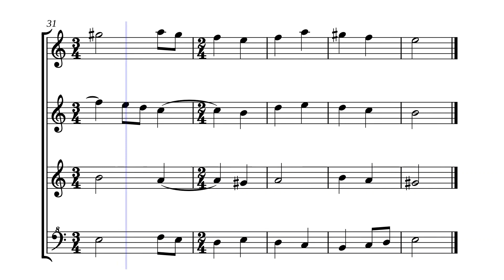Qoum Fawlos in the Holy Week - ܩܘܡ ܦܘܠܣ ܒܙܒܢܐ ܕܚܫܐ (recorder quartet)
Qoum Fawlos in the Holy Week
Maronite Liturgy
Arrangement: Charbel Abi Nader
Recording: Charbel Abi Nader